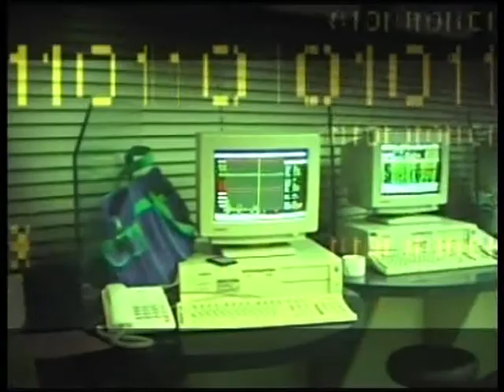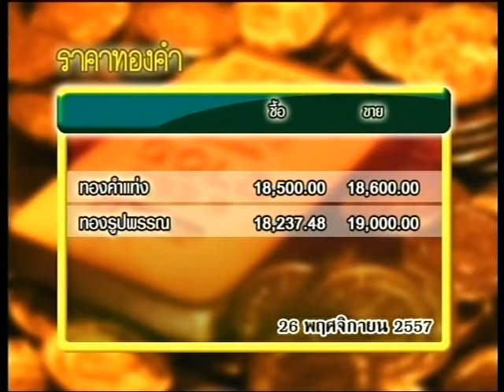ส่องหุ้น 26-11-57 On Suwannabhumi Channel [1]